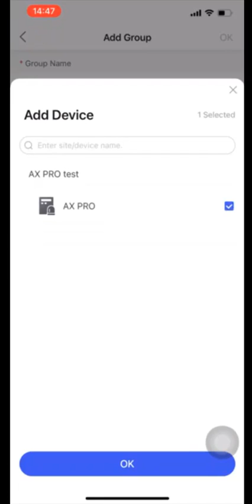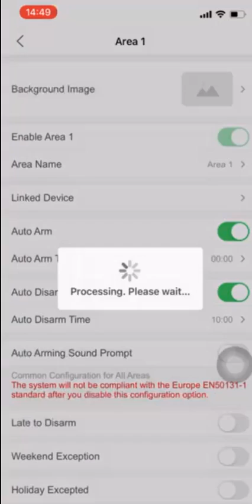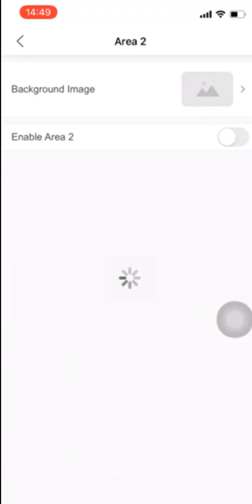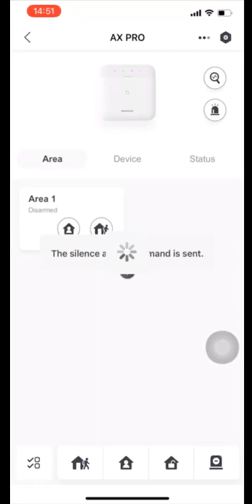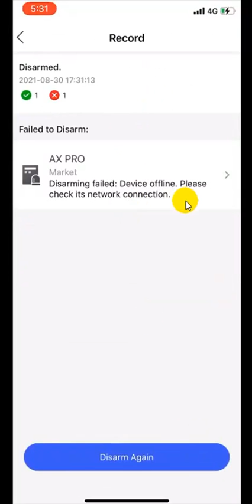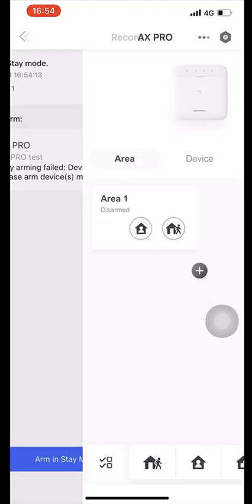Comment armer ou désarmer par lots AX Pro via l’application Hik ProConnect